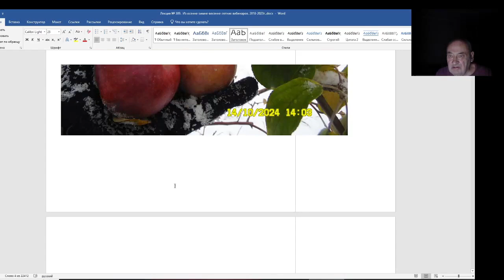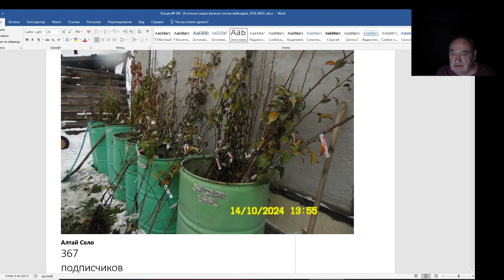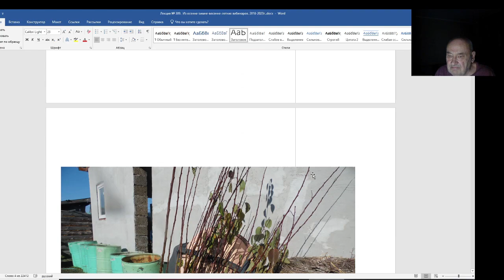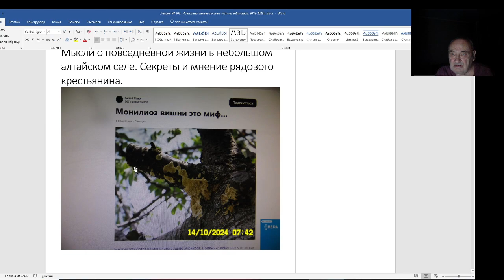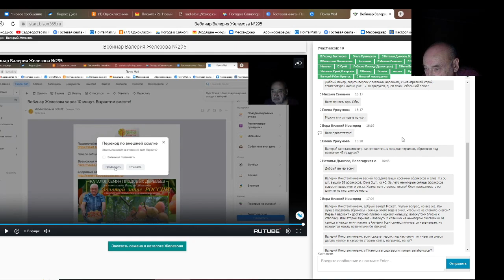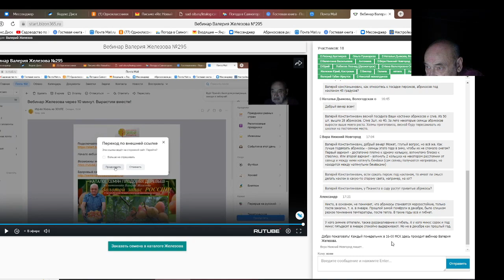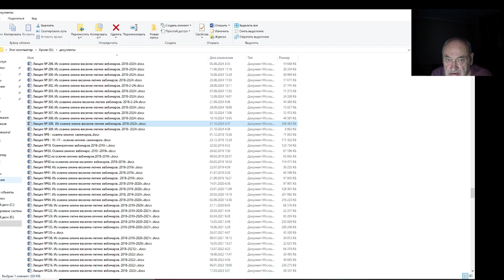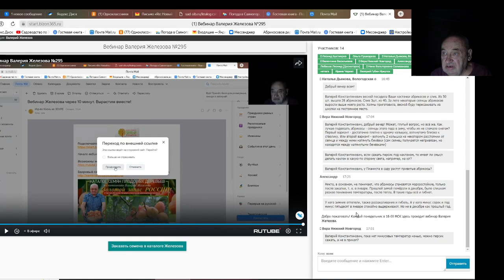Железов Валерий. Вебинар 310. ч. 3. Разное - переписка с увлеченными садоводами.